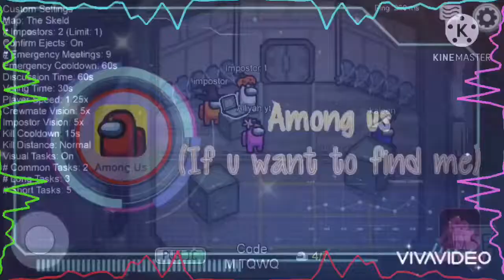Playing among us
Hehe 😉 im a imposter now